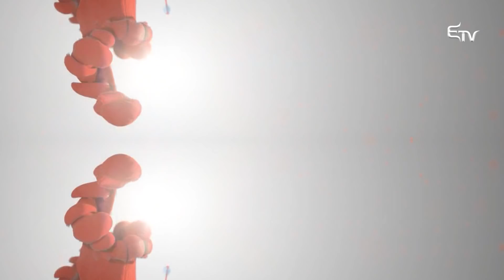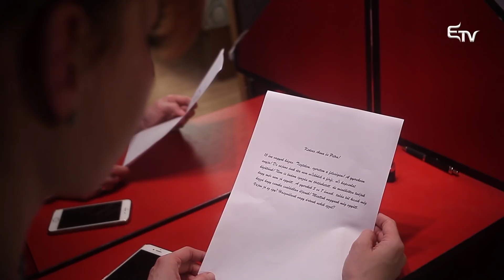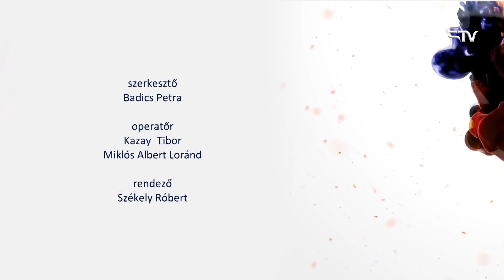Pszichotrillák: Összetarthat egy gyermek egy széteső házasságot? – 2019. január 17.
Maradjon-e együtt egy egymástól elhidegült pár a gyermeke miatt? Mit nehezebb feldolgozni egy kiskorúnak: a válást vagy a mindennapos veszekedéseket? Többek között ezekre a kérdésekre keresett válaszokat Badics Petra dr. Kádár Annamáriával.